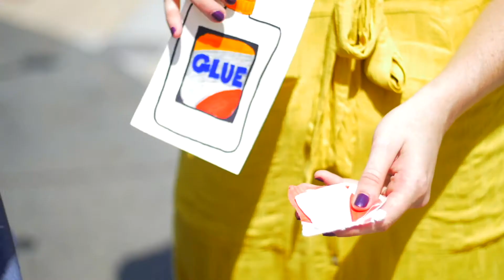Pieces - Director's Cut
Starring: Jason Louder
                Jessica Claire
                Taromi Lourdes